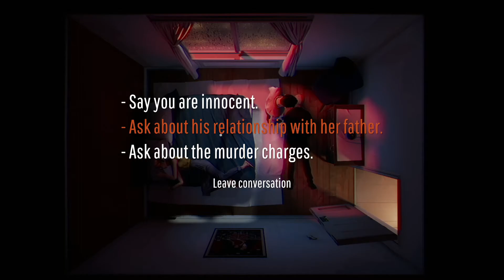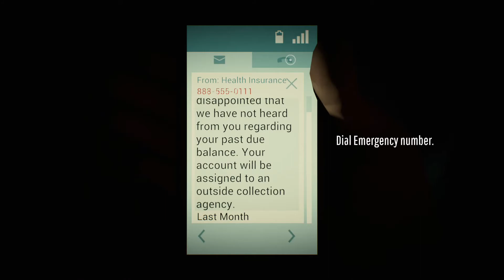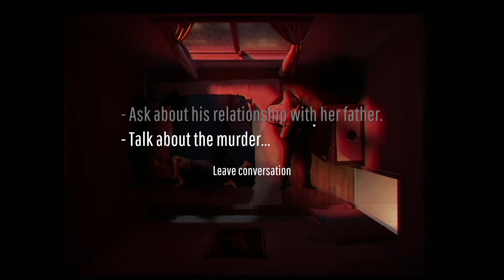12 Minutes - How to interrogate the Cop w/ Unconscious Wife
So after numerous runs and trial and error I came to the realization that you can interrogate the cop without killing the wife via knocking her out with the sleeping pills slipped into a mug of water and then giving it to the wife, you can then proceed to incapacitate and knock out the cop via the light switch again. You can also kill the cop this way too if that floats your boat.